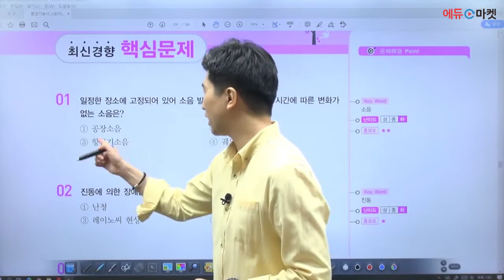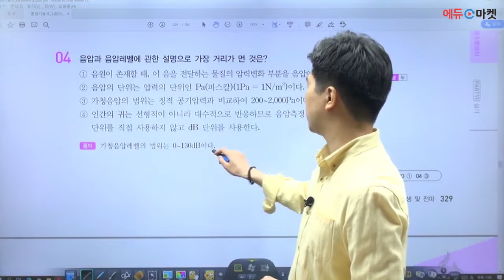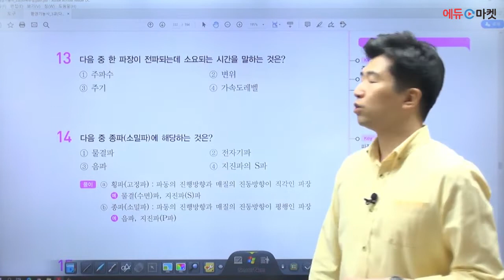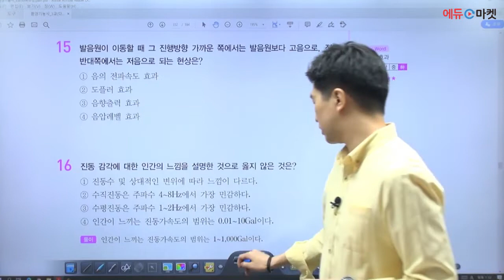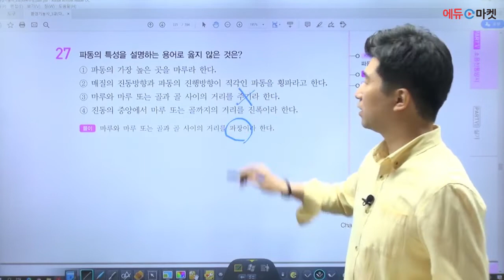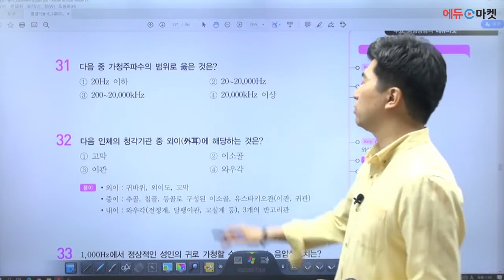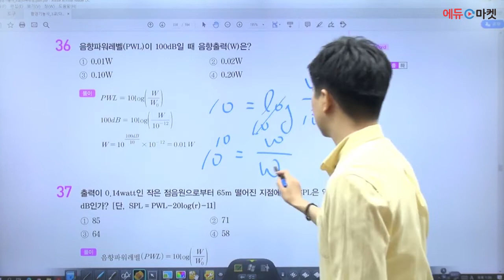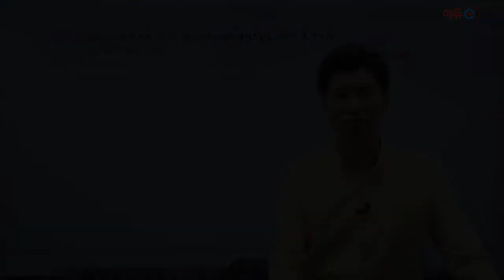👨🏻‍💻🆓무료강의 | 2022 환경기능사 | CBT 완벽대비 | 이찬범쌤의 36강 최신경향 핵심문제 [프리에듀]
👨🏻👩🏻👴🏻👧🏻 누구나 무료수강이 가능한 환경기능사

수험생이 인정한 No.1 환경기능사 전문가 이찬범 교수님! 👨🏻‍🏫✅
[ 36강 - 최신경향 핵심문제 ] 입니다.

감사합니다!🙇🏻‍♂